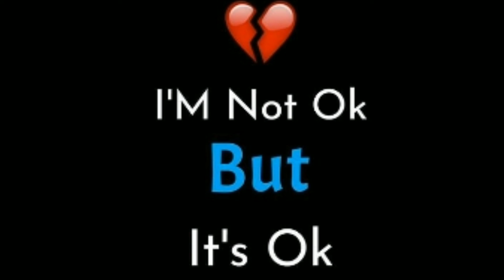EP 04 | Bewafa Tu | Latest Hindi Rap Sad Song 2020 | RD WRLD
Song - Bewafa Tu

 5th Song From The Album Mohobbat

Artist
Lyrics / Vocal / Record / Mix/ Master / Editing  -  RD Devil Dilliwala
Poster Design - Harsh , Billa
Prod. by Tower Beats

Latest Sad Romantic Rap Song 2020
Official Hip Hop Audio 2020